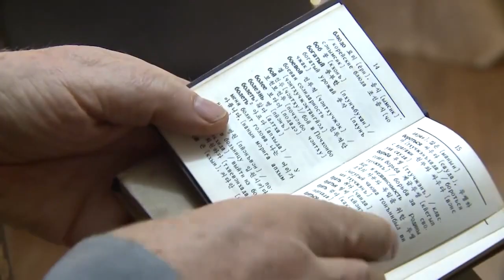Старожил Южно-Сахалинска Виталий Гапоненко о детстве и дружбе с корейцами. © Уримал бансон, 2020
Vitaly Gaponenko, an old-timer of Yuzhno-Sakhalinsk, talks about childhood and friendship with Koreans. ©Urimal banson, 2020